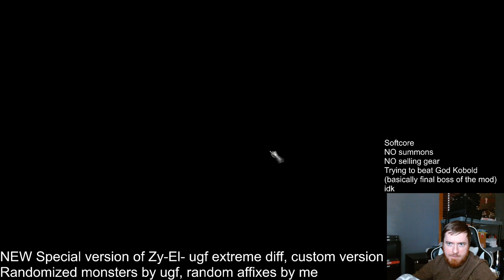TRULY modded Zy-El playthrough - Part 4: On To Act 2!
Version of Zy-El: v4.5 UGF Extreme, additional changes include: random monster spawns (shuffled which monsters spawn where) by UGF, random magical affixes by me

Decided I was tired of mucking around in Act 1 and finally went to kill Andariel. Turns out, the start of Act 2 is very, very good for farming. It's hard to move past an area with insane drops and exp, so we're probably here for a while. Level 200? 250? 300? Who knows.

The switch to Hurricane has been great so far! Hoping we can get a "main skill" that feels better for clear than Frozen Orb, since damage is surprisingly low at the moment, but we really need another, like, +20 to All Skills before we really worry about it.